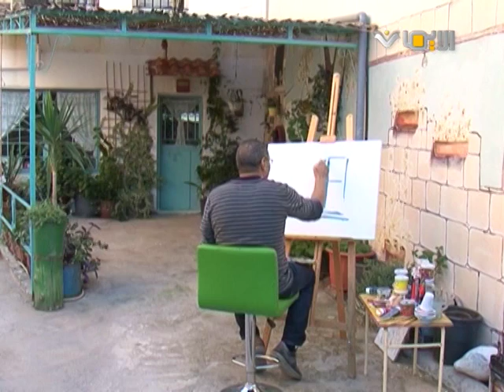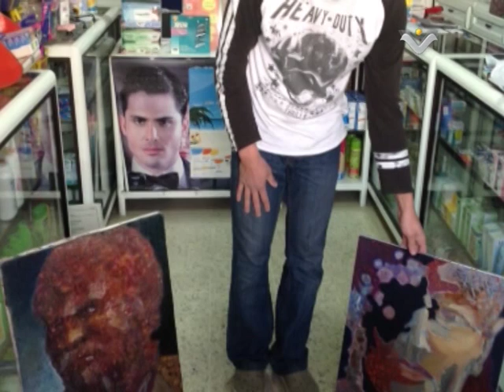Artist Hussein Hussein: when Art meets pharmacy الفنان حسين حسين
Interview with the Artist Hussein Hussein in his Atelier on aliman Tv